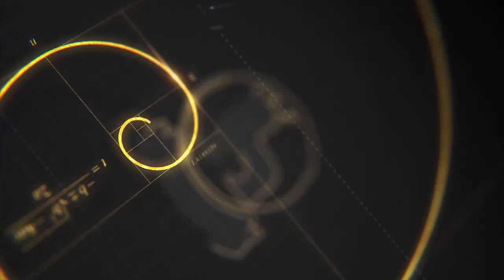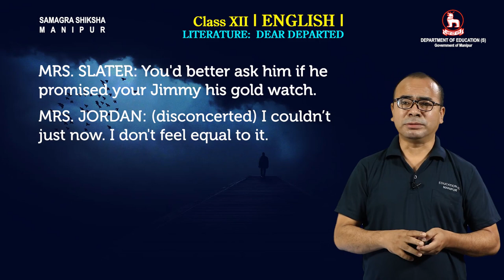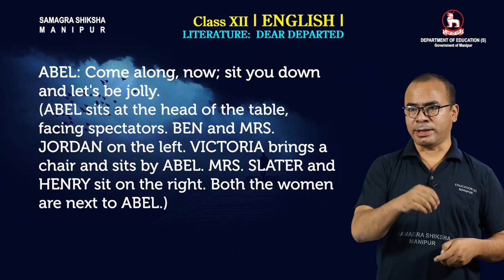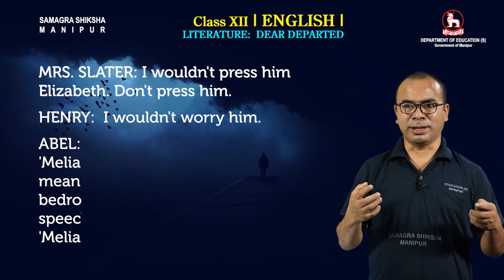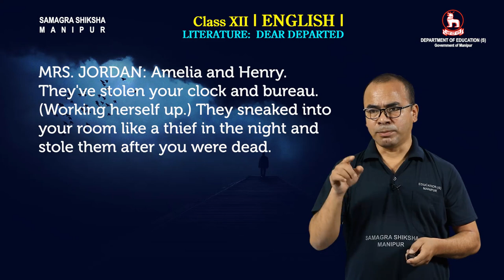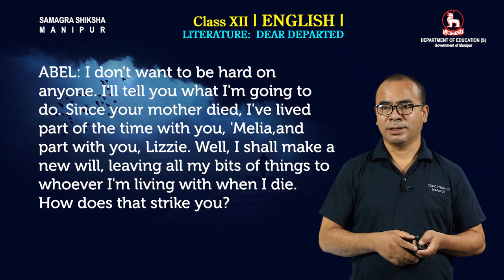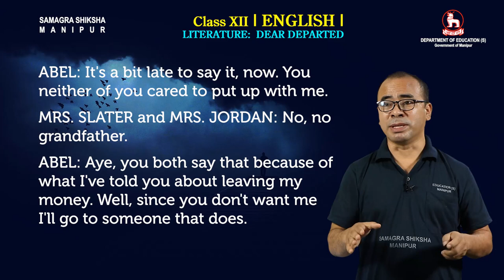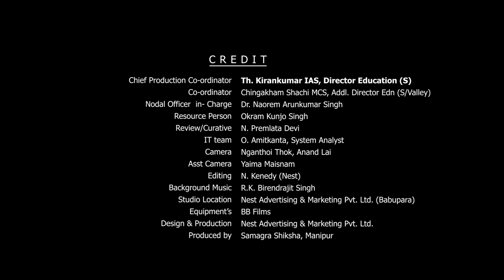Class XII English (Prose) Unit 1 Chapter 4: Dear Departed (Part 4 of 4)